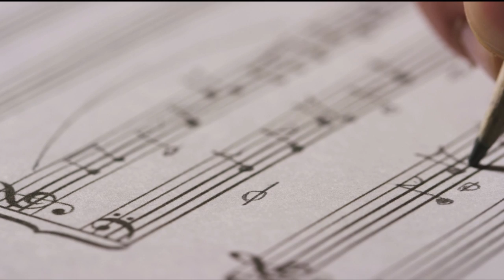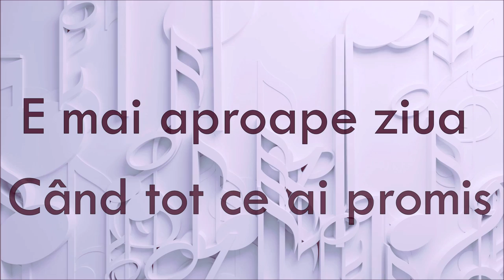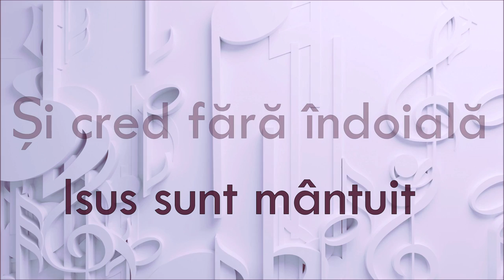Mai e Speranță - Adrian Cost & Seforah Trifu [Official Music Video]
Mai e Speranță [Official Music Video]

Compoziție Muzicală și versuri: Adrian Cost

Stabilire acorduri: Cristian Popa

Voci: Adrian Cost & Seforah Trifu

Production Audio Music : George Ciurdaș

Mix & Master: Dan Petric

Mai e Speranță

Seara s-a lăsat
Mi-e sufletu-ntristat
Simt reci fiori
De ce-ai plecat?
Timp înapoi
Nu va mai fi întors
Doar amintiri
E tot ce acuma țin

Timpul s-a grăbit
Observ că am albit
Atât e viața ce-o trăim
Mă leg de veșnicii
Și vreau să știu că-n prag
M-așteaptă al meu Isus iubit

/:Azi mai e speranță
În ziua învierii
Am deplin nădejde
Că revii
E viul Tău Cuvânt
Și tot ce ne-ai promis
Se va împlini
Așa cum Tu ne-ai zis:/

E mai aproape ziua
Când tot ce ai promis
Se va împlinii așa
Cum Tu Isus ne-i zis
Trăiesc plin de nădejde,
De viață și cu pace
Și cred fără îndoială
Isus sunt mântuit

În ziua învierii
Am deplin nădejde
Că revii

Mai e speranță
În ziua învierii
Și e nădejde
Că Tu Isus revii